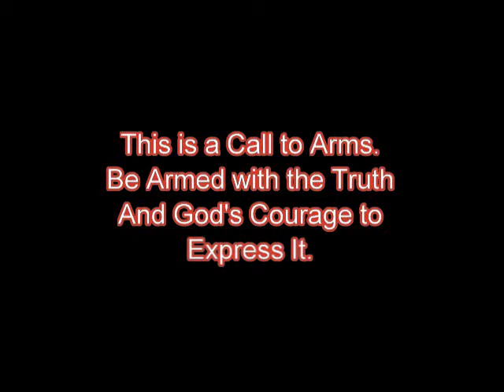Coming to America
As the Wealth of the American Middle is extracted through monetary manipulation, and through onerous regulatory exploitation, eventually the great masses will be forced to demonstrate resistance to these tools of covert tyranny.  American cities will experience the same events unfolding as have been the rule in the smaller economy nations of Europe, here depicted a recent clash in Madrid Spain.

To defeat the forces at work against the middle class, Americans will be forced to peacefully resist in a manner recently demonstrated by the friends and family of Cliven Bundy